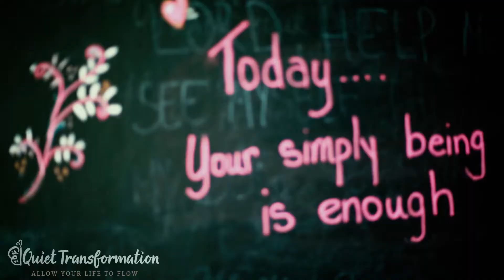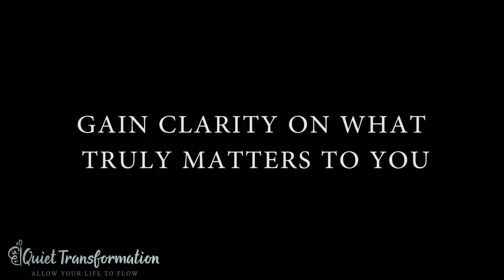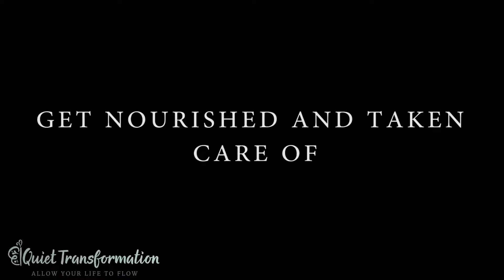Quiet Transformation - Cozumel, Mexico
Hello followers,
For your attention my last work, it took almost 6 month to complete this video.

We started this project this year around May and after we were looking for a good moments to create this atmosphere video to show how cool to spent time here in Cozumel with Maria we showed yoga, retreat and workshops.

It was a great pleasure and fun, we were shooting sometimes at 6am on the top roofs and at the beautiful locations with an amazing ocean views, where I joined few workshops and learned something new)